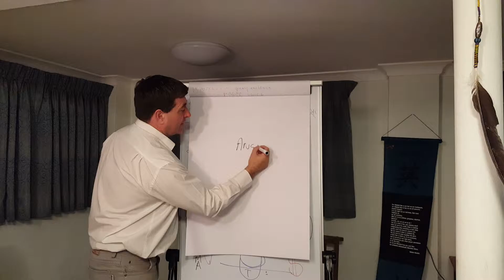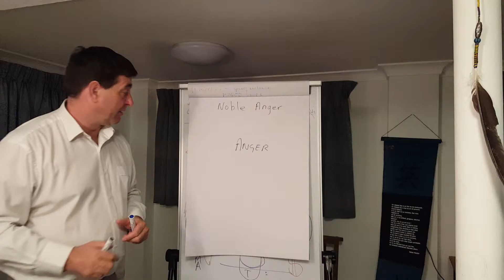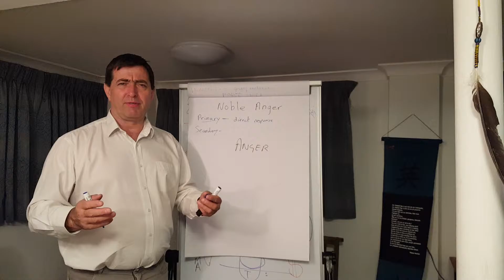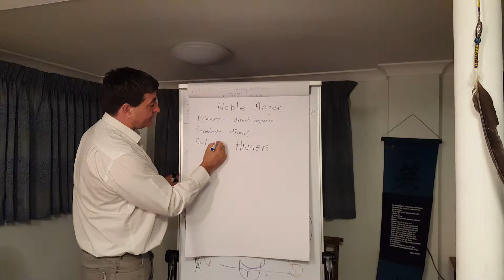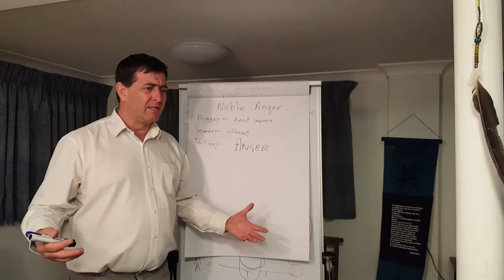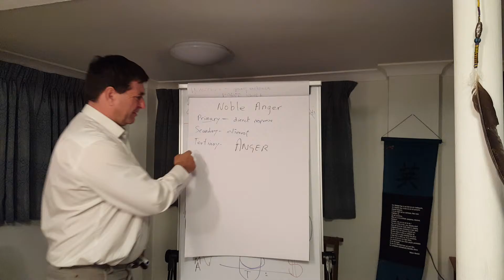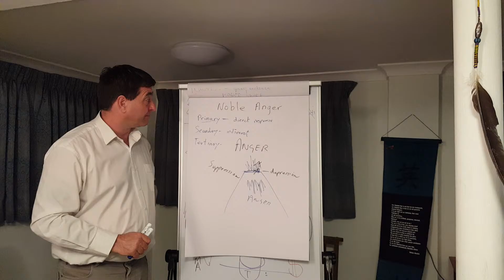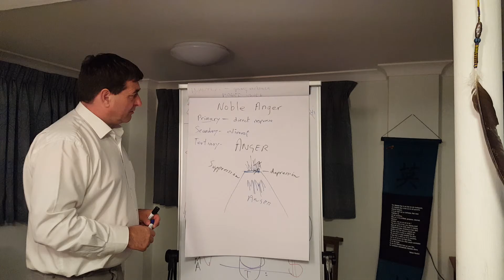Noble Anger - The Foundation Clinic - SHARP Recovery Solutions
Brining awareness and education around addiction and recovery. The Foundation Clinic is a PBO that treats addiction related disorders in Johannesburg South Africa and provides education and training through the U-ACT (Ubuntu Community Trust) and SHARP recovery solutions. Focused on creating recovery capital for all South Africans The Foundation Clinic - SHARP Addiction Recovery Solutions is by far the most comprehensive BioPsycoSocial addiction treatment clinic in South Africa. Call us to find out more or just watch our videos.